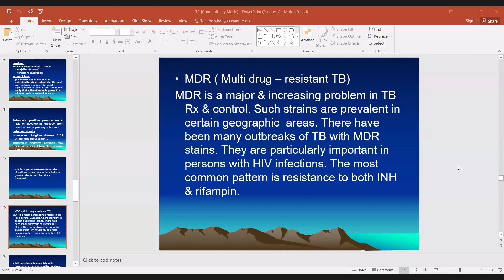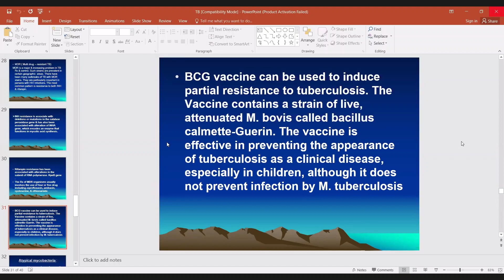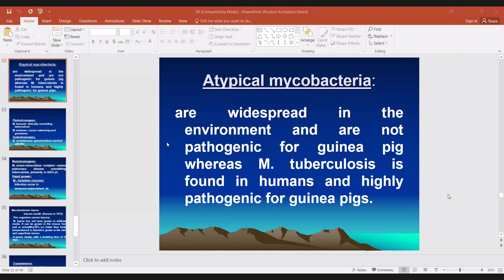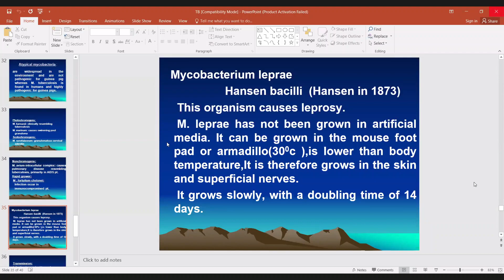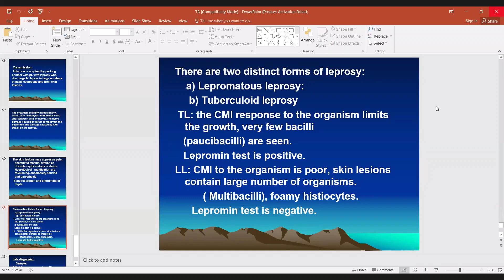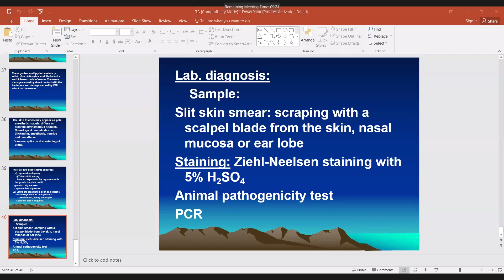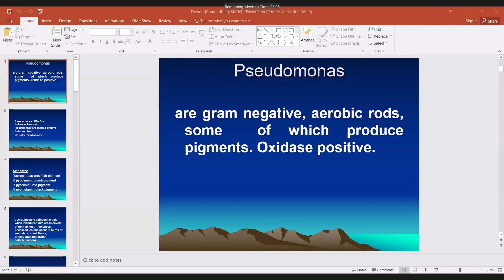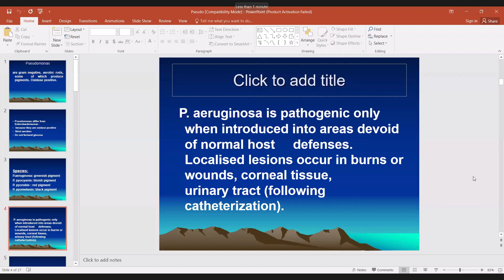class 17 Pseudomonas+Mycobacterium Wednesday 28 July 2021 100346AM